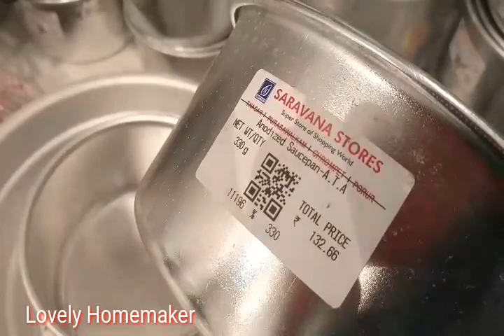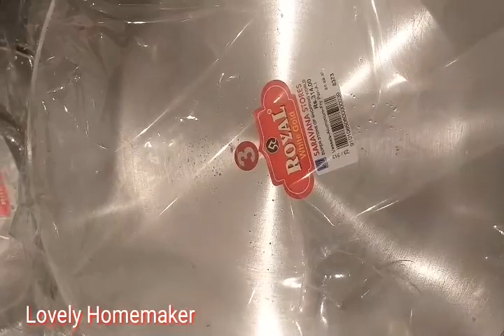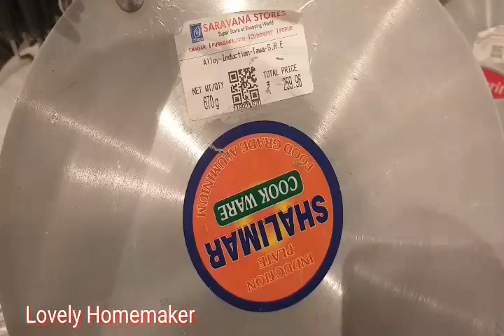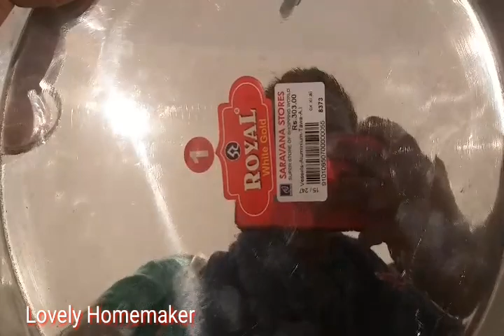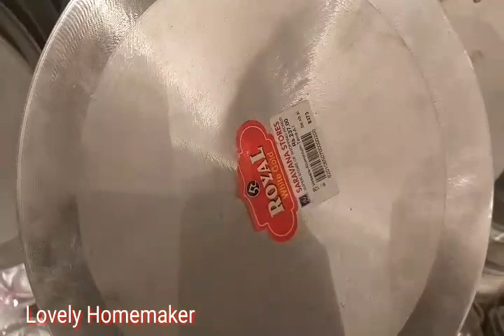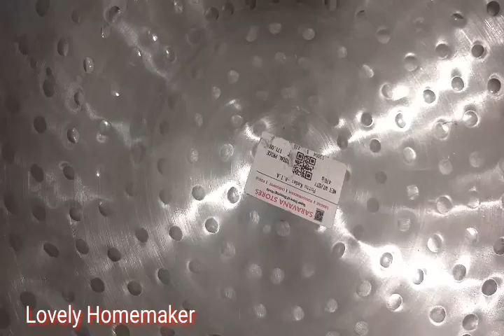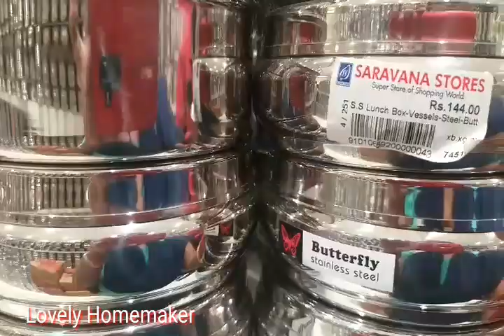Latest Basic Kitchenware Collection | Saravana Store Tour | Saravana Store Porur | Shopping Haul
New Arrivals Basic Kitchenware Collection | Kitchen Storage Containers | Saravana Store Shopping Haul